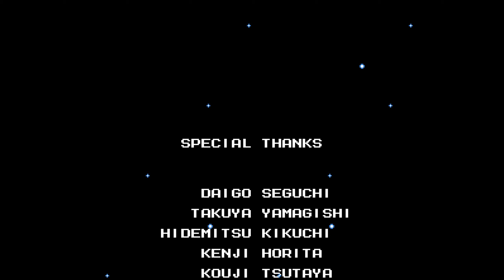LP Mega Man 4 Part 39: How did you think this was a good idea? (Finale)